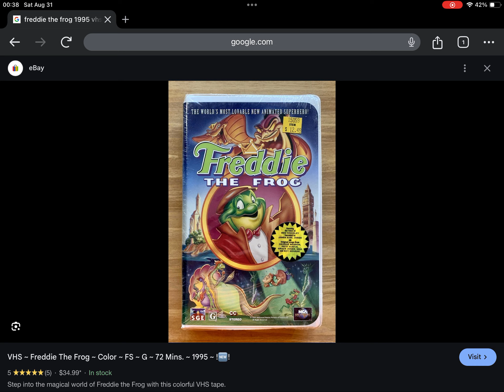Happy 29th Anniversary to Freddie The Frog (1995)